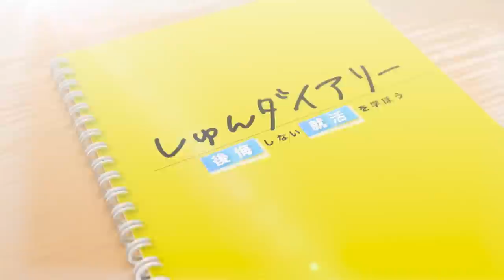「就活の軸ふわっふわだね」今からでも挽回できる志望企業の絞り方とは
続きはしゅんダイアリーサイトから！
トイアンナさんの著書の購入はこちら！

【内容】
0:00 ダイジェスト
0:20 出演者紹介、企画説明
1:14 就活の状況
1:50 金子さんの就活の軸
2:34 絞れていない理由
4:15 好きな作業
5:46 本音の軸
8:40 自分でできる就活軸の探し方

■３分でできる自己分析ツールはこちら！
(※就活会議 の会員登録が必要です)